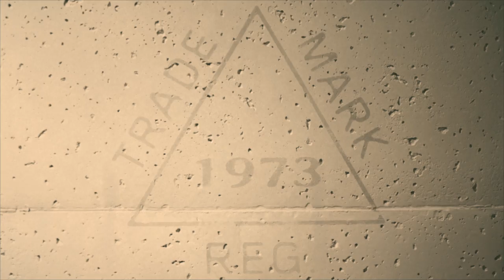Pepe Jeans' Custom Studio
Do it Yourself! Design your own denim items with Pepe Jeans London's new customisation service, available in Madrid (Claudio Coello, 50) and Barcelona (C/ Provença, 249).